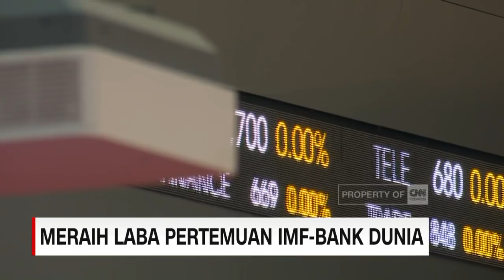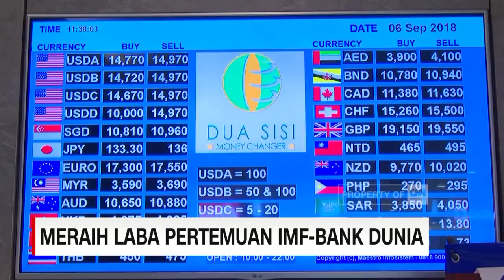Sri Mulyani: 2018, Waspadai Gejolak Ekonomi Global InsightwithDesiAnwar (4/5)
Eskalasi perang dagang antara Amerika Serikat dan Tiongkok telah berimbas negatif pada banyak negara maju termasuk negara berkembang. Sejumlah negara yang memiliki fondasi ekonomi rentan serta menerapkan kebijakan ekonomi tidak konsisten telah mengalami krisis seperti Argentina dan Turki. Bagaimana masa depan Indonesia di tengah gejolak ekonomi global?

Like & Follow Facebook:
CNN Indonesia

cnnindonesiatv